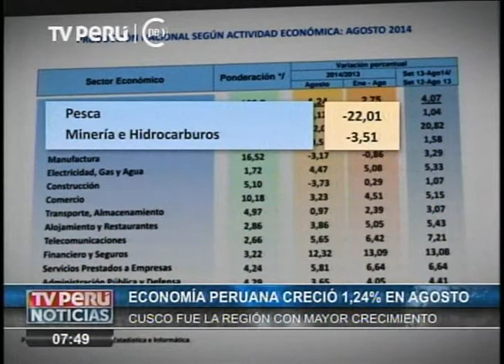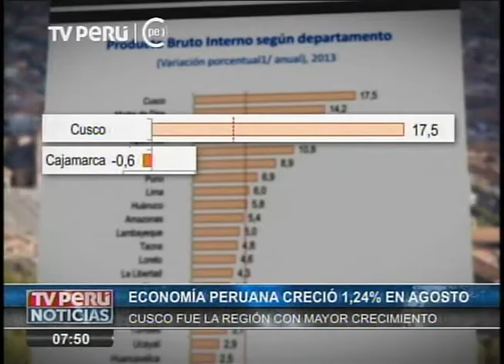Canal 7 Tv Perú Noticias - Economía Peruana creció 1,24% en agosto - 16-10-14